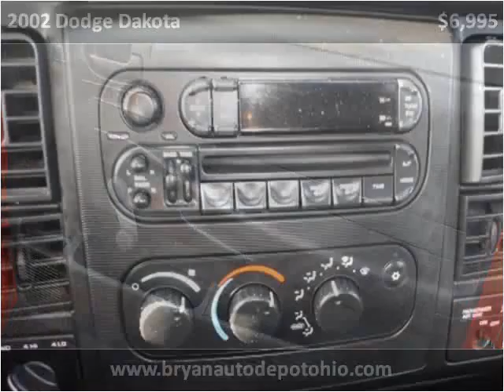2002 Dodge Dakota Used Cars Bryan OH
This 2002 Dodge Dakota is available from Bryan Auto Depot.